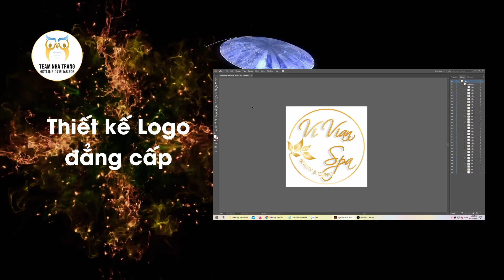Digital marketing Nha Trang - Chuyên gia với nhiều năm kinh nghiệm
Dịch vụ Digital Marketing hàng đầu Nha Trang luôn sẵn sàng phát triển doanh nghiệp của bạn.
Chúng tôi là chuyên gia có nhiều kinh nghiệm về trong việc bốc thuốc chữa bệnh chậm phát triển cho doanh nghiệp.
💊 Thiết kế website, SEO.
💊 Thiết kế đồ họa, in ấn.
💊 Media (Chụp, quay, dựng, kỹ xảo, hiệu ứng)
💊 Marketing Facebook, quảng cáo Facebook, Google.
💊 Photoshop, hậu kì ảnh.
💊 Content.
💊 Xây dựng chiến thuật và chiến lược Digital Marketing.
💊 Xây dựng kênh digital marketing đa nền tảng.
Chuyên gia digital marketing hàng đầu Nha Trang.